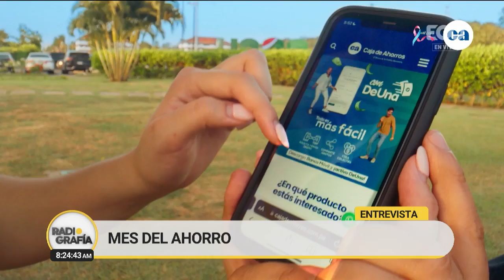Promueven apertura de cuentas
Panamá 31 de Octubre 2024,